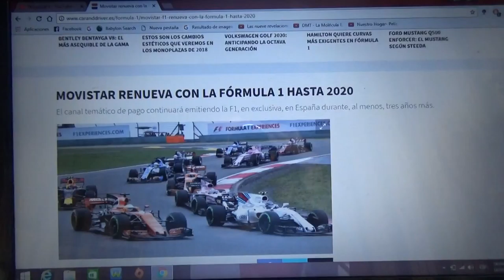Movistar renueva su acuerdo con la F1 en España hasta 2020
La cadena de TV temática de pago seguirá con las transmisiones de la Fórmula 1 en España durante al menos por 3 años mas